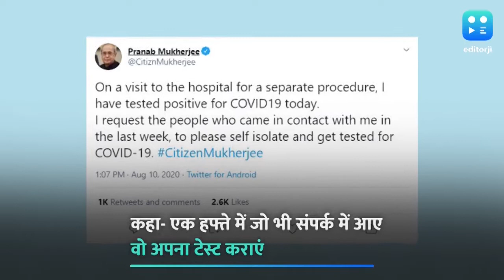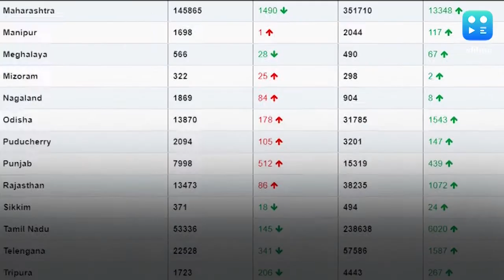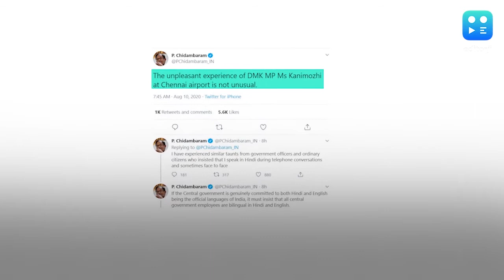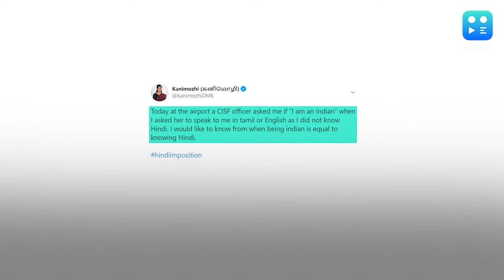राजस्थान की सियासत में नया टर्न, तो IPL स्पॉन्सरशिप की रेस में आए बाबा रामदेव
राजस्थान के सियासी समर में सोमवार को तब नया टर्न आया जब बागी सचिन पायलट ने राहुल गांधी से मुलाकात की. खबर है कि सचिन पायलट की घर वापसी हो सकती है. उधर सुशांत केस में रिया चक्रवर्ती ने सुप्रीम कोर्ट में अपील दायर कर मीडिया ट्रायल से बचाने की गुहार लगाई है. इसके अलावा कोरोना, बाढ़, बारिश, खेल और दुनिया समेत देखिए तमाम बड़ी खबरें देखिए विक्रम चंद्रा के साथ.